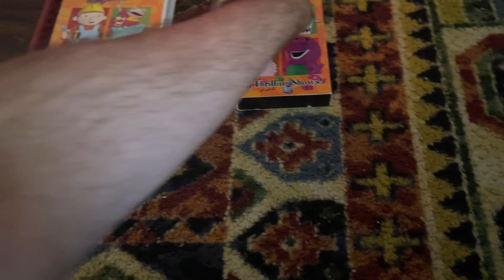HiT Entertainment Children’s Favourites: Halloween Treats 2004 VHS (2 Copies)